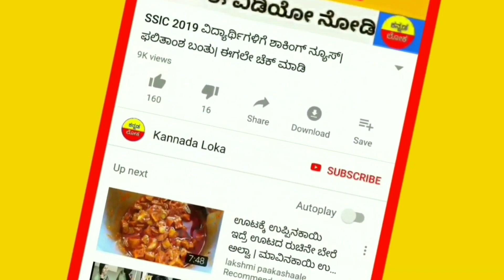[2019] ರಾಜ್ಯದ ರೈತರಿಗೆ ಭರ್ಜರಿ ಸುದ್ದಿ | ಕೇವಲ 6 ದಿನಗಳಲ್ಲಿ ರೈತರ ಖಾತೆಗೆ ಹಣ ಜಮಾ | ರೈತರೇ ವಿಡಿಯೋ ನೋಡಿ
Hi everyone

And

Kannada ಲೋಕ

ಜೈ ಕರ್ನಾಟಕ